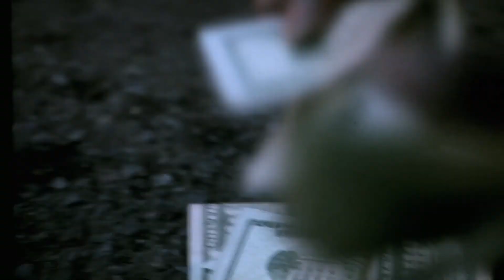LU.E.LU FAME&FORTUNE OFFICIAL MUSIC VIDEO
LU.E.LU
FAME&FORTUNE
MOST HIGH ENTERTAINMENT
DIRECTED BY BEEJAN IRANSHAD

FAME&FORTUNE THE MIXTAPE COMING SOON